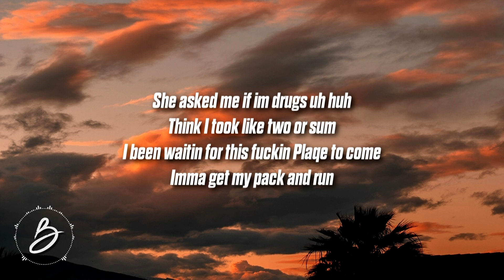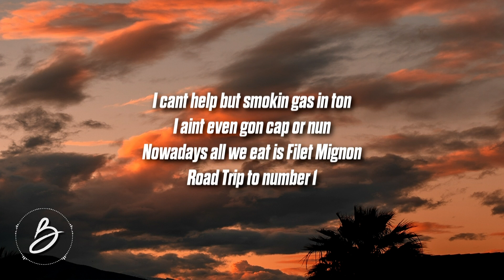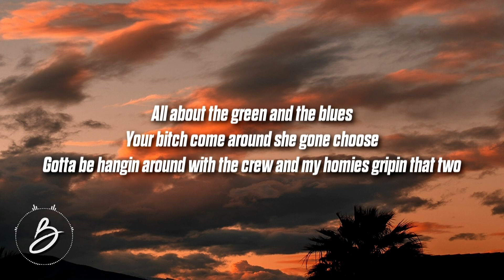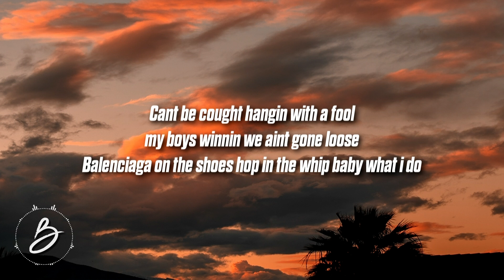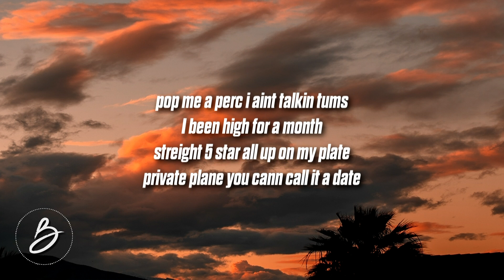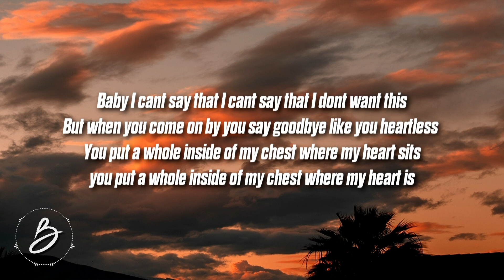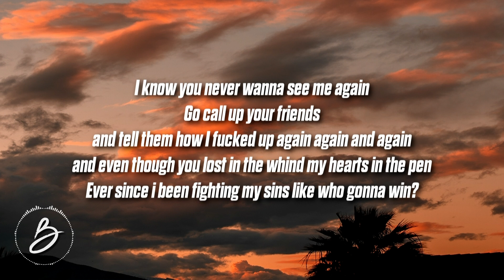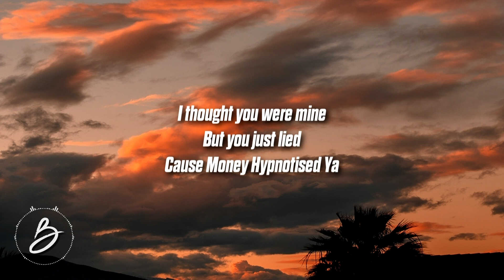The Kid Trevi - Lied (Lyrics)